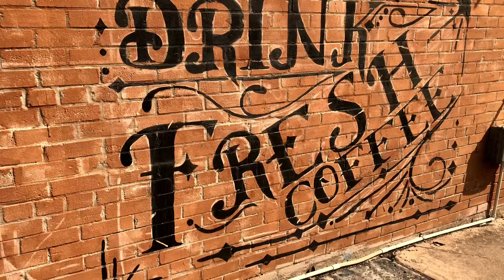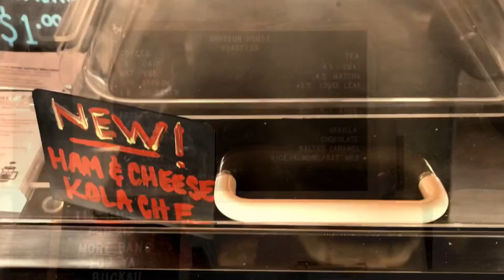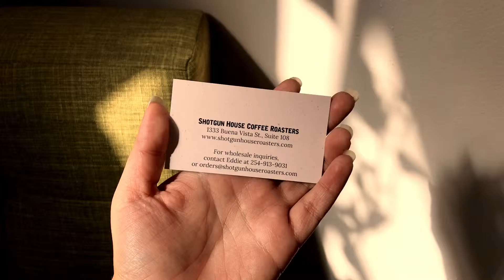Shotgun House Coffee Roasters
In this weeks episode of Caffeine Carnalas adventures, we review a hidden gem located in a tiny nook on the west side of town!

Featured drinks in this video:

Check us out on Instagram for more fun and updates!

Support our local musicians featured in this video!

We love supporting our local artists and giving them a platform to strut their stuff! If you are a local musician who creates beats in a similar style, please feel free to message us and maybe you could be featured in our next video!